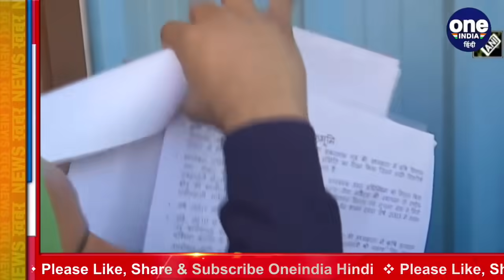Farmers Protest: किसान आंदोलन के 5 बड़े चेहरे, जो सरकार के खिलाफ डटकर खड़े हैं | वनइंडिया हिंदी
More than two weeks have passed against the agricultural laws of the central government and farmers are demonstrating continuously at the borders of Delhi. And are demanding the government to withdraw the agricultural laws. But even after about 6 rounds of talks, there was no agreement between the farmers and the government. There are some such faces in this farmer movement who are standing firmly against the government. Let us tell you about 5 such faces. Watch video,

केंद्र सरकार के कृषि कानूनों के खिलाफ दो हफ्तों से ज्यादा का समय बीत चुका है और किसान दिल्ली के बॉर्डर पर लगातार प्रदर्शन कर रहे हैं. और सरकार से कृषि कानूनों को वापस लेने की मांग कर रहे हैं. लेकिन करीब 6 दौर की बातचीत के बाद भी किसानों और सरकार के बीच सहमति नहीं बनी.इस किसान आंदोलन में भी ऐसे ही कुछ चेहरे हैं जो सरकार के खिलाफ डटकर खड़े हैं. आइए ऐसे 5 चेहरों के बारे में आपको बताते हैं.देखिए वीडियो